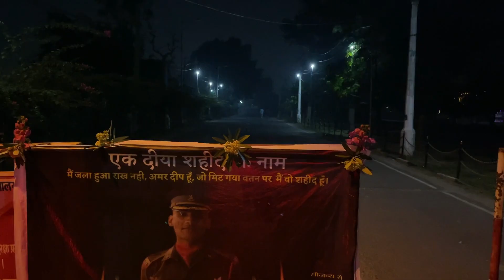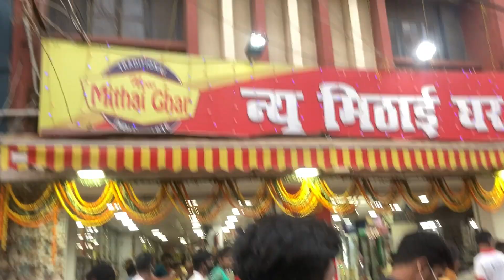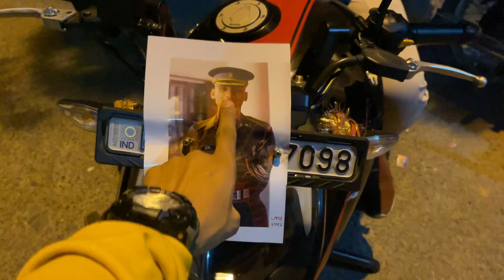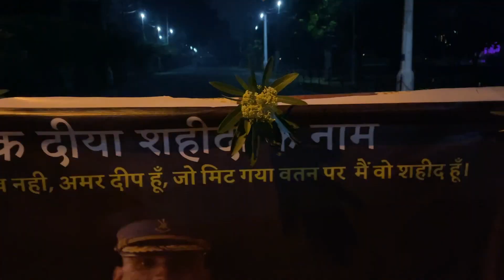DIWALI CELEBRATION 🔥| DARBHANGA KI DIWALI | HELPING POOR PEOPLE'S IN DARBHANGA | DIWALI VLOG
Hey namaskar dosto mera nam hai Abhishek aape dekh rahay hai MithilaVlogs YouTube channel. Dosto ish channel matlab MithilaVlogs par har roz vlogs and videos mile ga. har roz 10 baje ek video mere channel pe aape sab ko mile ga.

Ignore It Just Tags